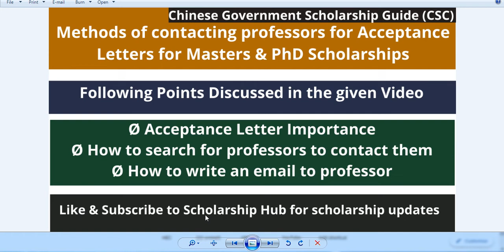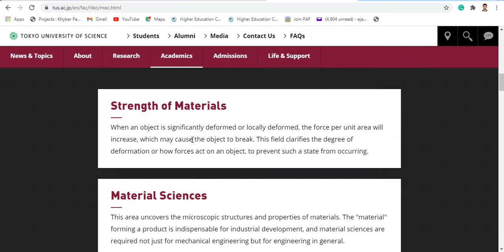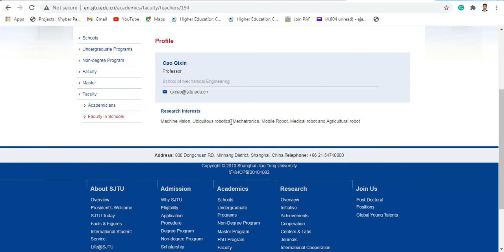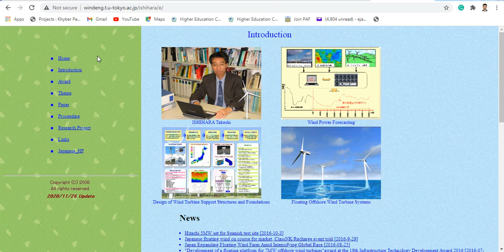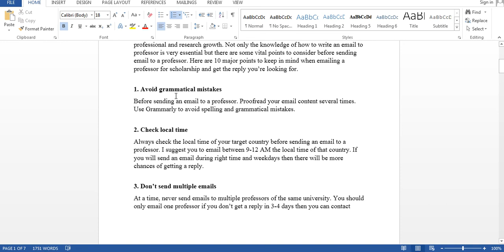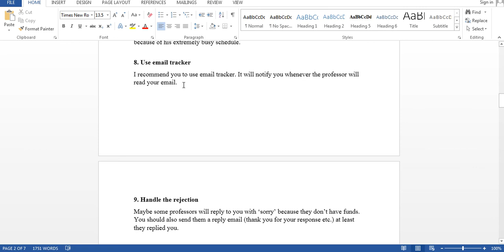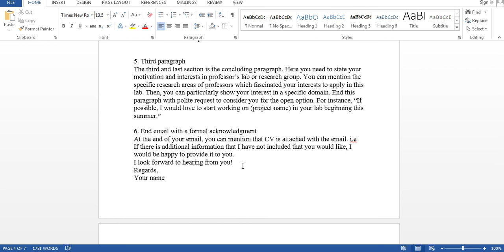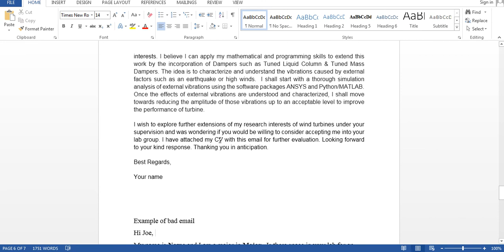How to contact professors for acceptance letter MS/PhD | Chinese Government Scholarships (CSC)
Email plays an essential role when it comes to approaching a professor for scholarships, funding, and research supervision. The content of your email is the first impression which you will give to the professor that will describe you are a serious and well-qualified applicant. So, what is the best way to write an email that can increase your chances of selection for the specific position in the professor lab or research group? Here are the guidelines about the structure and content of the email.

Your email should illustrate that you are a qualified and suitable person for the open position in the professor lab. It should be short, clear, and concise without repeating the whole details of your CV. Always make the first impression good by reading about the professor’s research projects and mentioning them in your email. Throughout your email keep in mind grammar and punctuation.

Hope it will help, if still there were any confusion you people may ask in comments.